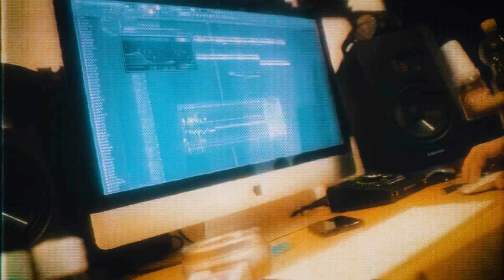MIC DEAL - FML [Official Video]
FOLLOW MIC DEAL
Prod.:  Hozaybeats
Recording & Mix: Mic Deal
Master: Volker Gebhardt
Video: Clear Vision Films